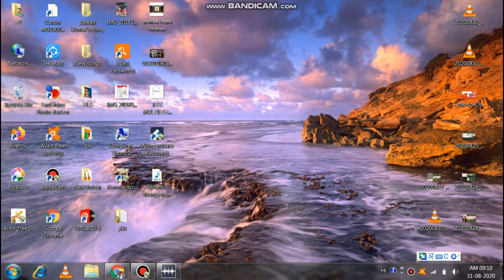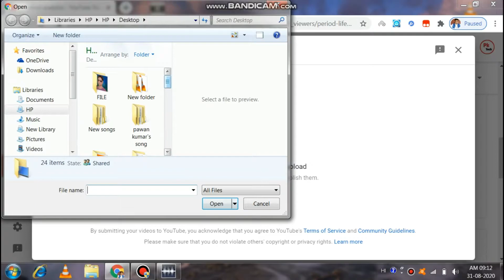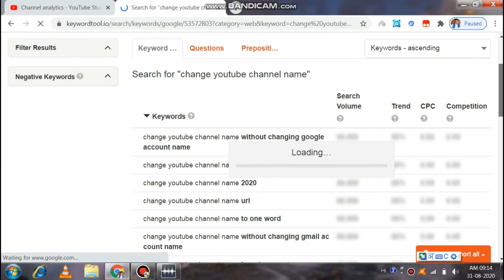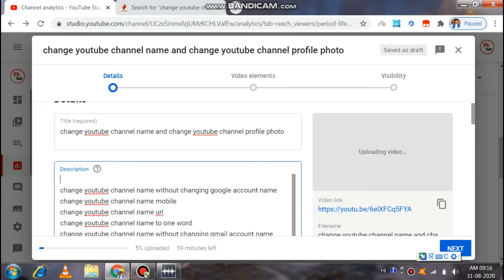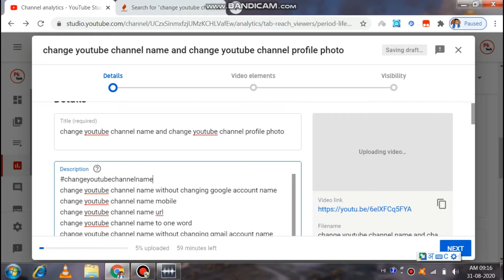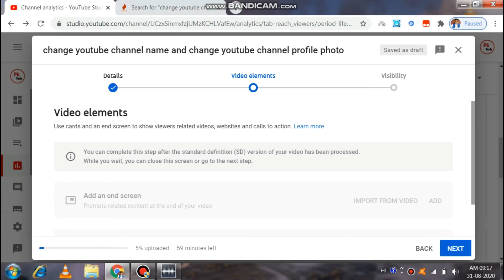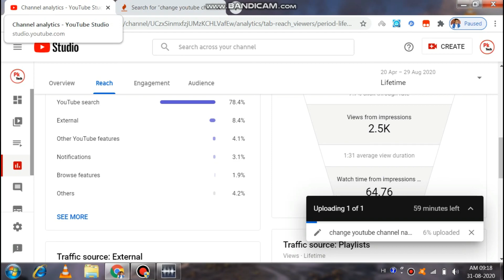increase youtube rcommendation for lifetime/how to increase traffic to your youtube channel